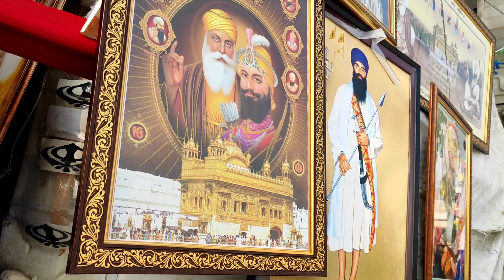Gurudwara Bangla Sahib || Delhi vlog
As part of Delhi vlog a day spent at gurudwara bangla sahib.